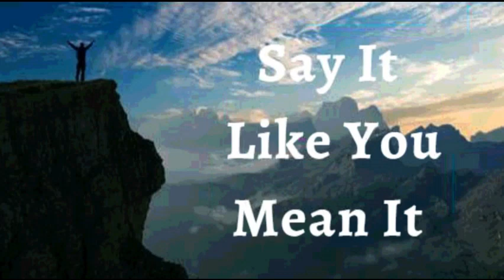20th November 2022 Say It like You Mean It (Audio in Manglorean Konkani)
ಭವಾರ್ಾಿರ್ಚ ಉಚಾರ್ಣಿ
ಹಾಾಂವ್ ಶಾಾಂತ್ ಆನಿ ಸಮಾಧಾನಿ ಮ್ಹಣ್ ಘೊೋಷಣ್ ಕರಾತಾಂ . ಲೆೊಕಾಕ್ ವಾ ಪರಿಸ್ಥಿರೆಕ್ ಮಾಹಕಾ ಅಸಾಂತುಷ್ಟ್ ಕರುಾಂಕ್ ಹಾಾಂವ್ ಸೆೊಡಿನಾ. ಹಾಾಂವ್ ಹರ್ಯತಕ್ ಕಷ್ಾ್
ಥಾಾಂವ್್ ವೃದ್ಧಿ ಜಾರಾಾಂ , ಕಿರಾಾಕ್ ದೆವಾನ್ ಮಾಹಕಾ ಶಾಾಂತ್ ರಾವ ಾಂಕ್ ಸಕತ್ ದ್ಧಲಾಾ. ಹಾಾಂವ್ ಮ್ಹಜೆಾಂ ಜಿವಿತ್ ಸಾಂರೆೊಸಾನ್ ಜಿರ್ಯಾಂವ್್ ವಿಚಾಂವ್್ ಕರಾತಾಂ. ಮಾಹಕಾ
ಲಾಯ್ಲಾಯಾ ಥಾಂಯ್ ಫುಲೆೊನ್ ರ್ಯರಾಾಂ ಆನಿ ದೆವಾಚಾ ಅಾಂಜಾಚಾಾ ಫವಾಜಾಂಕ್ ಮ್ಹಜೆಾಂ ಜೊಜ್ ಜುಜೆೊಾಂಕ್ ಸೆೊಡಾತಾಂ .
ಹೆಾಂ ಮ್ಹಜೆಾಂ ಘೊೋಷಣ್ ಜಾವಾ್ಸಾ.
ಮ್ಹಜಿ ಭಲಾಯ್ಕ್ ಆನಿ ಸಕತ್ ಸದಾಾಂಚ್ ನವಿೋಕರಣ್ ಜಾವಾ್ಸಾ. ಮ್ಹಜೆ ಥಾಂಯ್ ಅರಾಾಚಿ ಸಕತ್ ಆಸಾ. ಆನಿ ಜಯ್ತ, ವಾಡವೊಳ್ , ಯಶಸ್ಥಿವಯ್್ ಸದಾಾಂಚ್ ಹಾಾಂವ್
ದೆೈವಿಕ್ ಸಕೆತನ್ ಬರೆೊನ್ ಆಸಾಾಂ. ಸೆೊಮಾಾನ್ ರಾಚೆೊ ಮೋಗ್ ಮ್ಹಜೆ ಥಾಂಯ್ ಥಿರ್ ಕೆಲಾ. ಆನಿ ರೆೊ ಮಾಹಕಾ ಲಾಾಂಬ್ ಆವ್್ ಆನಿ ಗೆ್ೋಸ್ತತ ಕಾರ್ಯಚೆಾಂ ಜಿವಿತ್ ದ್ಧೋವ್್
ದಾದೆೊೋಶಿ ಕನ್ತ ಆಸಾ. ಆಮೆನ್.
ಹಾಾಂವ್ ಘಟಾಯ್ಕನ್ ಬ ಲಾಿಾಂ (ಎಫ 6:10)
ಹಾಾಂವ್ ಭಲಾಯ್ಕೆವಾಂತ್ ಆಸಾಾಂ.(1 ಪ ದ್ುರ 2:24)
ಹಾಾಂವ್ ಸಕ ್ವಾಂತ್. (ಇಸಾ 40:29)
ಹಾಾಂವ್ ಮಾಖ ೊಲ ಾಂ(1 ಜುವಾ 2 :20)
ಹಾಾಂವ್ ಸಾಾತಾಂತ್ರ.(ಜುವಾ 8: 36)
ಹಾಾಂವ್ ದ ವಾಚಾ ಮೊಗಾಚ . (ಮಾಕ್ಿ 1:11)
ಹಾಾಂವ್ ಮೊಲಾಧಿಕ್ ಭೋಾಂ ಜಾವಾಾಸಾಾಂ. (ಲ ಕ್ 8:15)
ಮಾಹಕಾ ದ ವಾಚಾ ಘರಾಾಂತ್ ಬರ್ಾಿ ಮಾತ್ತಯ್ಕಾಂತ್ ಲಾರ್ಾೊ. (ಕಿೋತಿ 92:13)
ಹಾಾಂವ್ ದ ವಾಚಾ ಅಾಂಗಾಣಾಂತ್ ವಾಡ್ ೊಲಾಾ ತಲಾಯಾ ಮಾಡ್ಾಬರಿ ಅಭವೃದ್ಧ್ ಜಾಲಾo. (ಕಿೋತಿ 92:13)
ಹಾಾಂವ್ ದ ೋವಾಥಾಂಯ್ ಸಮ್ೃದ್ಧ್ ಆಸಾಾಂ. (ಕಿೋತಿ 92:14)
ಆನಿ ಮ್ಹಜಾಾ ಮಾಹತಾರ ಪಾರಯ್ಕೋರಿ ಹಾಾಂವ್ ಸಮ್ೃದ್ಧ್ ಆನಿ ಫಳಾಭರಿತ್ ಆಸಾ್ಲ ಾಂ. (ಕಿೋತಿ 92:14)
ಜ ಜುಚಾ ನಾಾಂವಾನ್ ಹಯ್ಕಿಕ್ ಸಾಂಗ್ ಮ್ಹಜ ಖಾತ್ತರ್ ಕಾಮ್ ಕತಾಿತ್. (ರ ಮ್ 8:28)

ಭಾಯ್ರ ಘಾಲಾ್.

ಹಾಾಂವ್ ಜಾವಾಾಸಾಾಂ.

ಜಾವಾಾಸಾ.
ದಿತಾ.
ಶಾಲ ೋಮ್ .